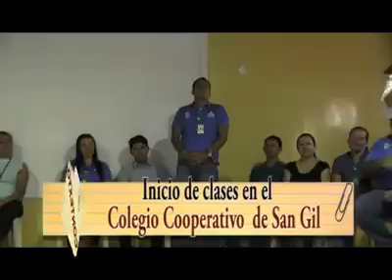Regreso a Clases en el colegio cooperativo 2019